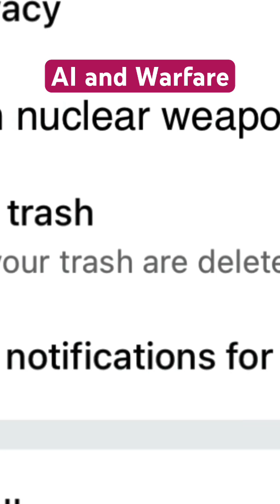AI and Warfare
The rapid weaponization of AI and remote machinery is reshaping warfare, raising ethical and strategic concerns. In Ukraine, AI-driven drones and the Wolly gun turret, which auto-locks targets up to 1,000 meters, are being developed to counter Russian forces, leveraging low-cost components like Raspberry Pi.

Russia employs Iranian Shahed-136 drones, less advanced but effective for terrorizing civilians, and is developing AI-enhanced drones with autonomous targeting.

Israel was a pioneer in drone technology, and it is integrating this technology with AI. It leads in AI warfare, using AI-powered turrets in the West Bank and advanced targeting systems in Gaza, dubbed the “world’s first AI war” in 2021.

Iran, a key drone supplier, advances its AI-capable arsenal, fueling regional arms races. These developments, costing thousands rather than millions, make lethal technology more accessible, risking proliferation to non-state actors like Hamas. Hamas in turn used drones (though not necessarily AI) in its October 7 attack.

The pace—accelerated by conflicts in Ukraine and the Middle East—outstrips global regulatory efforts, with the UN struggling to establish norms. Critics warn of “killer robots” operating beyond human control, potentially escalating conflicts or enabling autonomous war. There is an urgent need for international frameworks to manage AI’s battlefield role.